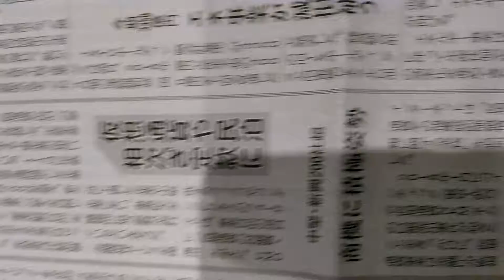2018年3月29日